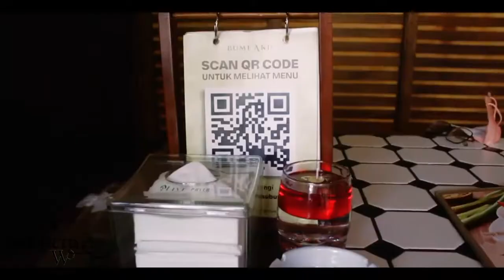FATTAN | FOTO KELUARGA DI TAMAN SAFARI BOGOR 2023 | youtube youtubevideo #3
winpictures mempersembahkan

family winpictures FATTAN | FOTO KELUARGA DI TAMAN SAFARI BOGOR 2023 | youtube #3

VIDEO MUSIK
Penyunting Video : edwin sutandi

AUDIO
youtube music

CHANEL

photoshoot family,
family photo frame decoration ideas,